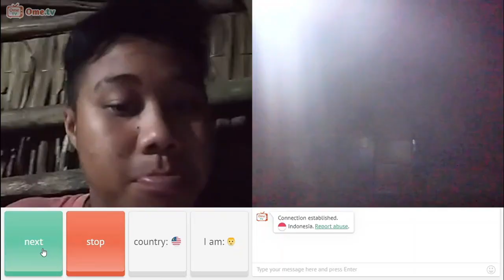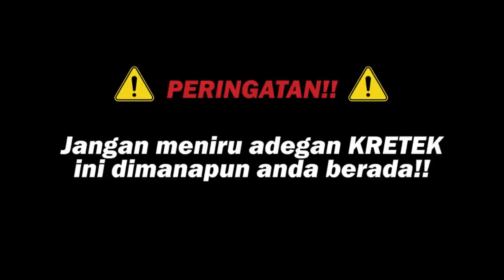Ba'Be Kretek-kretek Part.65 Heatly 057